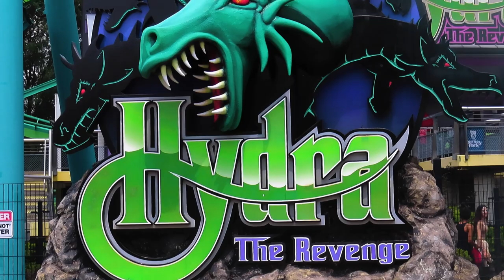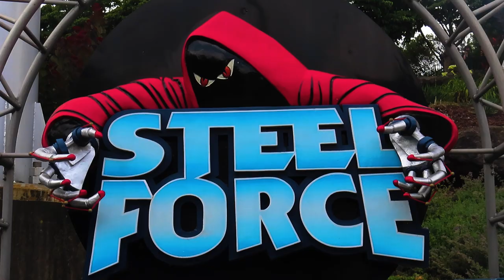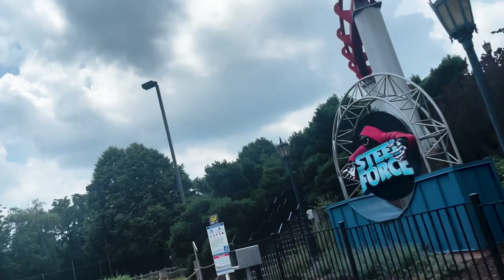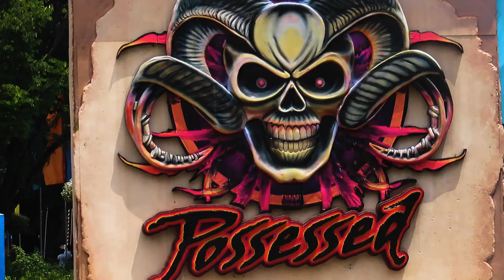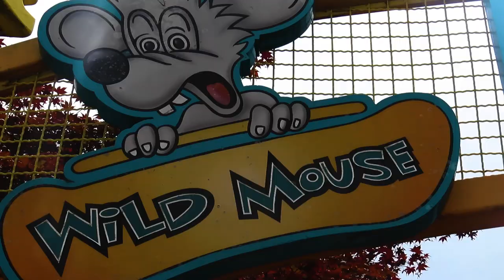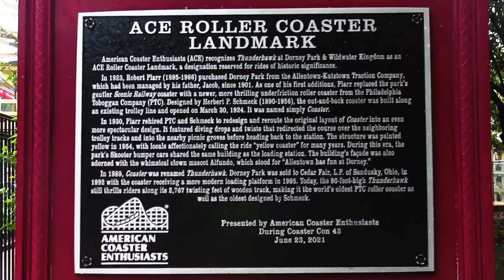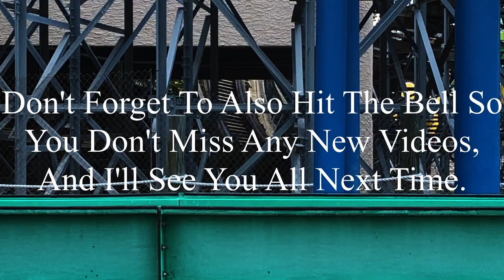First Time at Dorney Park: Dorney Park 7-7-2023 Vlog